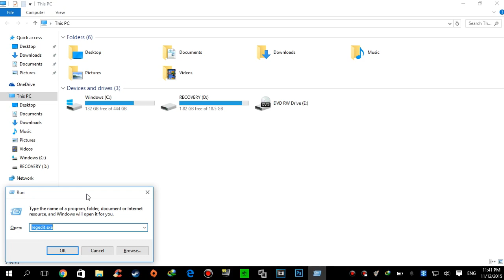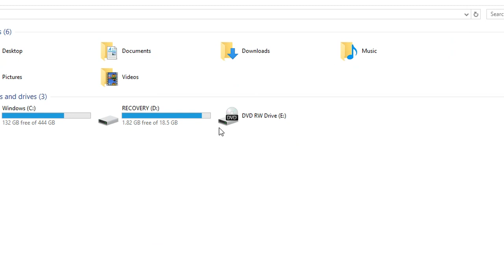[FIXED] : FALLOUT 4 CRASH DURING LOADING SCREEN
➥ SPECS:
►Processor: Intel(R) Core(TM) i3-3110M CPU @ 2.40GHz
►Memory: 4096MB RAM
►Graphics: Intel HD 4000
►NO EXCUSES!!! I HAVE INTEL FUCKIN GRAPHICS AND I'M A GAMER
➥4aLse GAMING